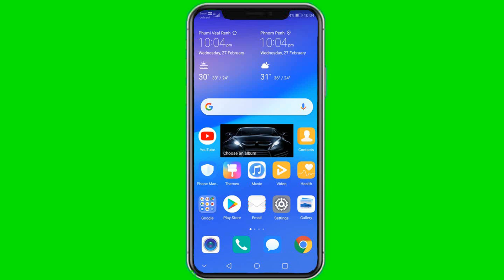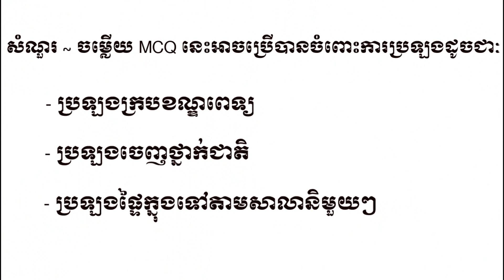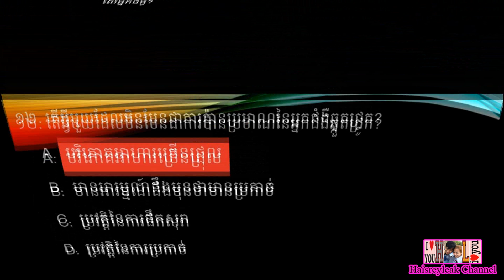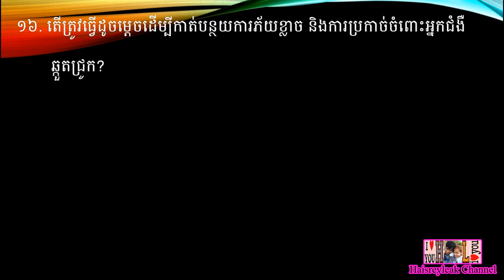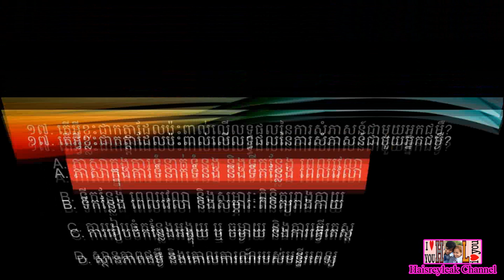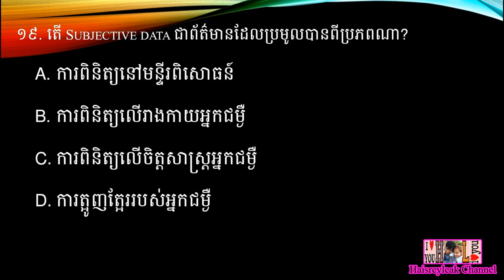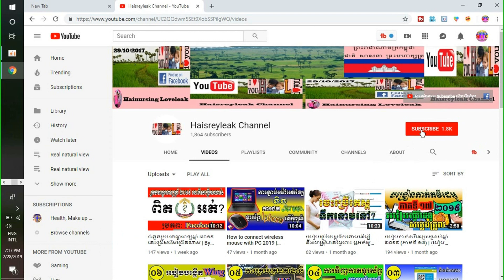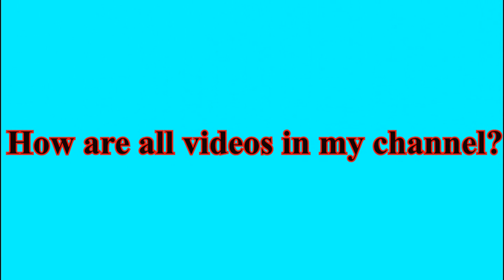សំណួរ ~ ចម្លើយ MCQ ប្រឡងក្របខណ្ឌពេទ្យឆ្នាំ ២០១៩ | ភាគទី១០ | ផ្នែក បរិញ្ញាបត្ររង គិលានុបដ្ឋាក (ADN)